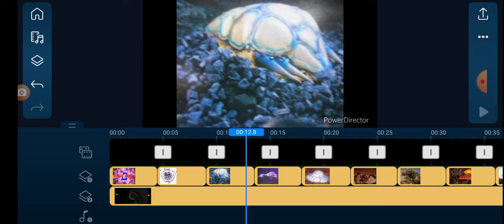I made all ultraman dyna monster (coming soon)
wait for this my video 😊